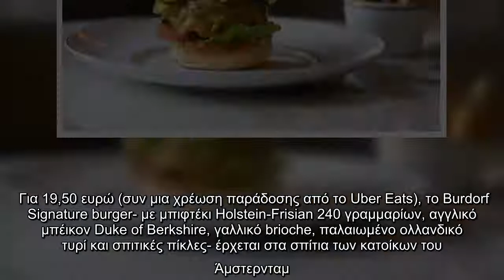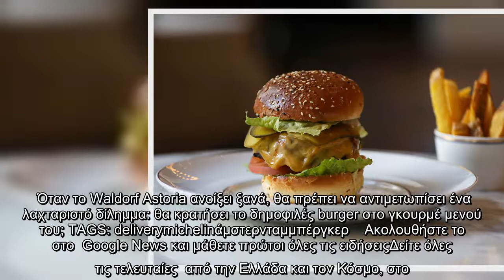Γκουρμέ delivery: Μπέργκερ διάστερου εστιατορίου κάνει θραύση στο Άμστερνταμ- Δείτε πόσο κοστίζει